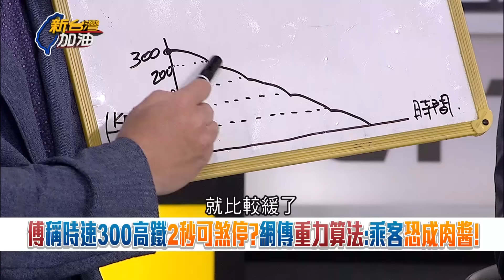【精彩】青埔憨川預言"花東三法"不會不見! 示警高鐵從台東到屏東也要穿越中央山脈 川直搖頭: 工程.預算都不可行! 苗博雅"藐視台灣人民智商"｜許貴雅主持｜【新台灣加油】20240605｜三立新聞台